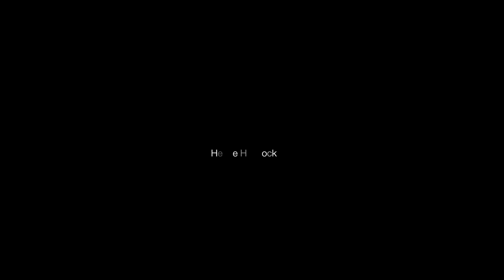G2P Jazz Project and Friends 2019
G2P Jazz Project w/ Gabriel Balderas (Saxophone) and Hugo Elizalde (Guitar) - Liceo Franco Mexicano - Ciudad de Mexico - 2019